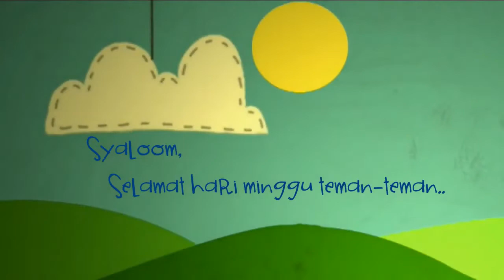IBADAH SEKOLAH MINGGU GKPI PADANG BULAN MEDAN (Minggu, 27 September 2020)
Telah tayang ibadah streaming di Youtube pada Ibadah Sekolah Minggu, 27 September 2020 . Tuhan Yesus Memberkati.

Aktifkan Subtitle untuk mendapatkan lirik lagu nyanyian pujian.

Bagi Jemaat yang ingin menyampaikan persembahan :
- Dapat diserahkan ke kantor Gereja atau melalui Penatua di sektor masing-masing.
- Dapat melalui Rekening Gereja
    Bank Sumut No. Rek. : 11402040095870
    Atas Nama : GKPI Padang Bulan Medan
Jemaat yang mentransfer kami mohon mengirim bukti transfer ke WA Gereja, 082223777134.

Alamat Gereja : Jl. Jamin Ginting Komplek Pamen No. G33